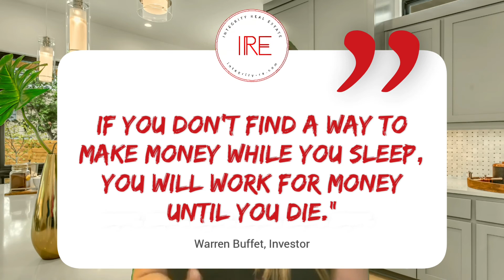Is Now A Good Time To Invest In Real Estate In Haiti? | INTEGRITY REAL ESTATE S.A.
Is this a good time to invest in real estate in Haiti?

Great question!👍🏼 We can’t predict the future but we can talk about current market information to see if now is the right time for you to invest.

Download Book: ...